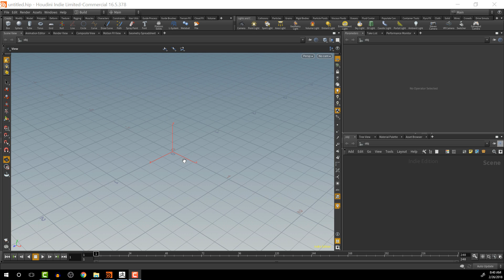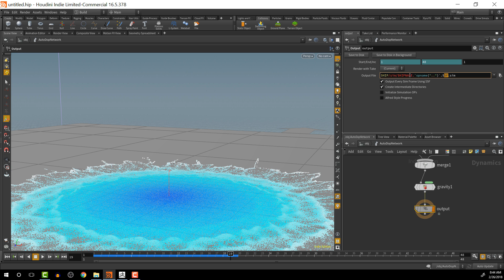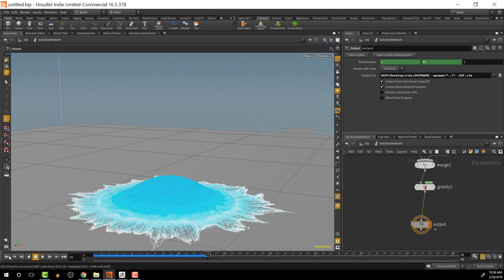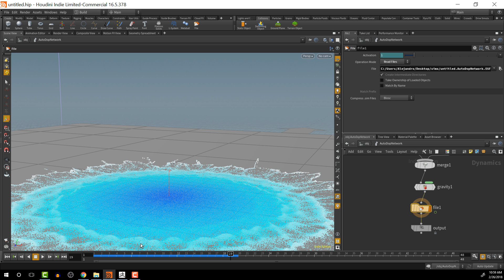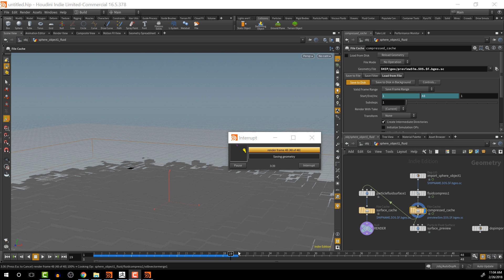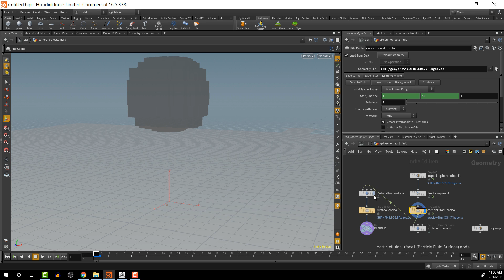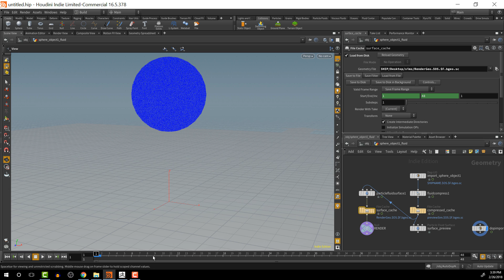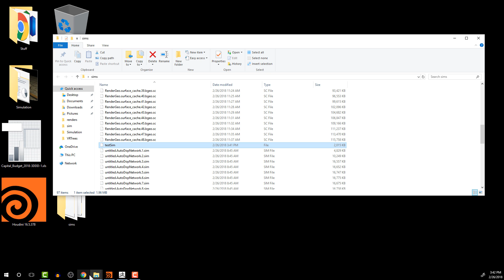4 Ways to Cache Water Flip Fluid Simulation | Houdini Tutorial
In this video, I will show you four different ways to cache out your water simulations using flip fluids in Houdini 16.5. The first way would be in your DOP Network where you would Cache the simulation itself. The next three would be in the particle_fluid node. Those three are the preview geometry, the hi-poly geometry, and finally an alembic cache that you can use to export your water into another 3D software.

00:00 Intro
00:15 Beginning of Tutorial
01:37 Adjusting Particle Separation
02:28 Method 1 - Cache using the Auto DOP Network
06:50 Method 2 - Caching Preview Geometry for Water Simulation
13:17 Method 3 - Caching Hi Poly Geometry for water Simulation
16:15 Method 4 - How to export Alembic Cache Simulation in Houdini
18:51 Outro

If you would like to support CGI Nerd you can do so through PayPal